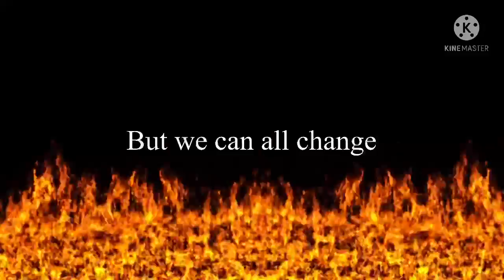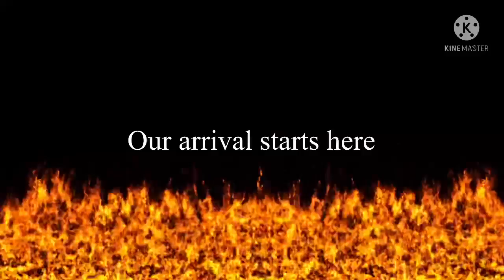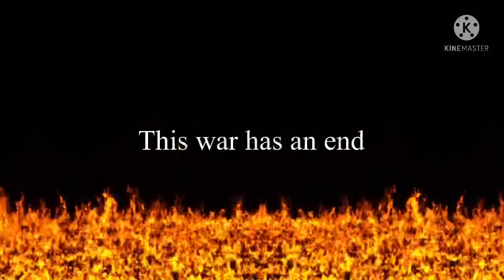Sonic is a alive trailer 😱!